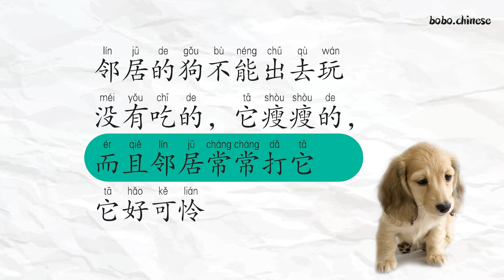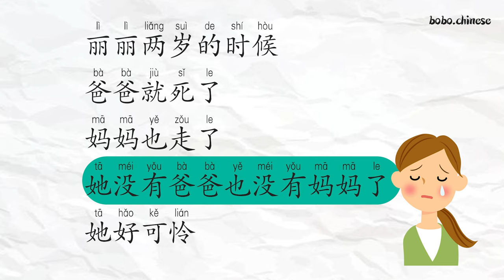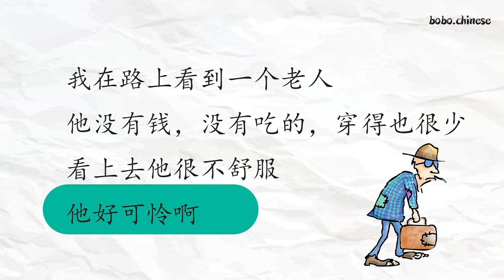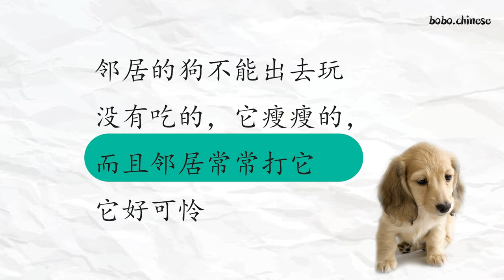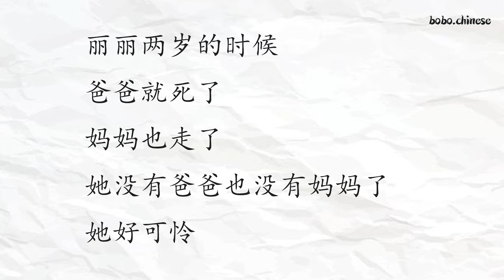可怜#汉语阅读#练习#Chinese#reading#practice#중국어읽기#Chinesische Lektüre#中国語の読書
❤Instagram보이차 :bovvvdodo
✿중국어강의
✿중국어녹음
✿온라인1:1수업
✿TSC수업
✿HSK수업